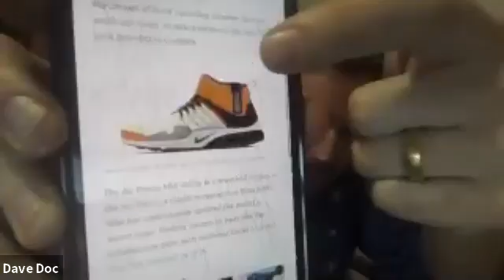If you are not listening to Star Wars Audio Books...Why Not? Guest Marc Thompson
Chapter 110 - Marc Thompson, one of our Favorite voices of Star Wars
Rule the Galaxy is so happy to have Marc Thompson back on this episode. If you are not listening to his Narrating Star Wars audio books, shame on you. Marc is awesome and we are so excited about how excited he is about being involved with Star Wars projects.
Joe is out as he was under the weather...but Nick, Brent, DDoc and Alfie did a great job running the show and covering things.
Ddoc sports a great AT-AT Christmas sweater
Alfie has a hard time listening to Audio Books and Podcasts!
Kathleen Kennedy says Ewan and Hayden were emotional filming Kenobi
KK also says Sequel Trilogy characters could live on with future projects...
The Star Wars we have is better than the Star Wars we don't have. More is better!
Macaroni and Cheese discussion?? Wow!
New casting of Sabine Wren?!
Columbia - Boba Fett gear is awesome!
Dark Horse comics are back!!
Nice conversation about Lego, Video games, IPs and so much more.
@rulethegalaxysw  on Twitter
Rule the Galaxy on YouTube and Facebook